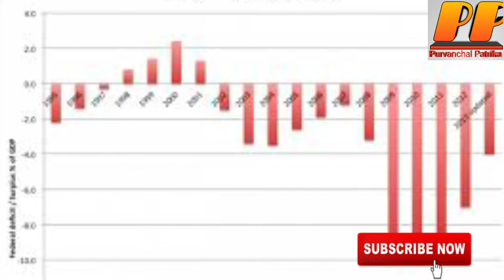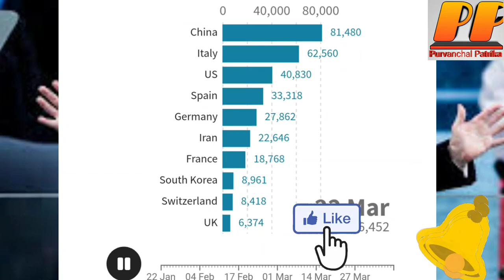10 April 2020 आज की खबरें | देश के मुख्य सामाचार | आज की ताजा खबरें| mausam vibhag aaj weather